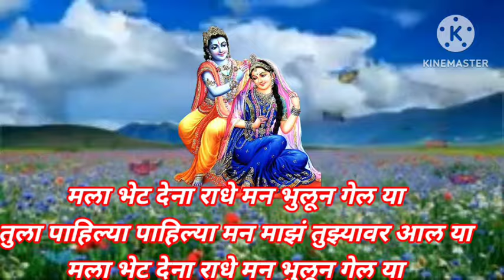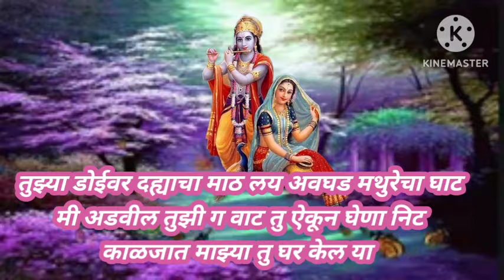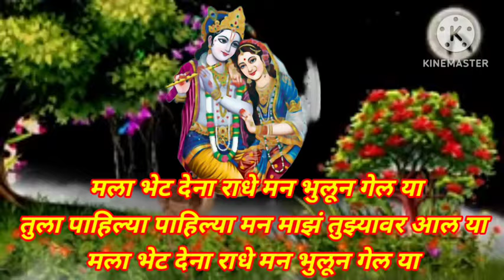पुन्हा पुन्हा ऐकणार गवळण तुला पाहिल्या पाहिल्या मन माझं तुझ्यावर आलं या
राधाकृष्ण मुरलीधर मोहन मुरारी घनशाम लडू गोपाळ गिरीधारी बासुरी वाला देवकीनंदन वासुदेव नंदन कान्हा कृष्ण हरी @anandigav-shaharvlog